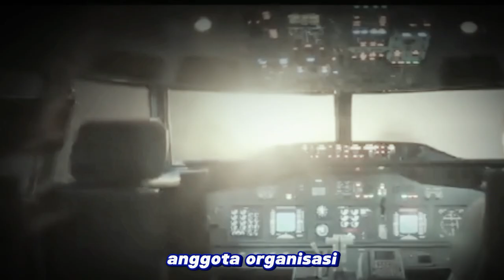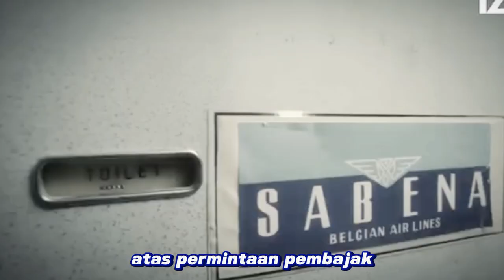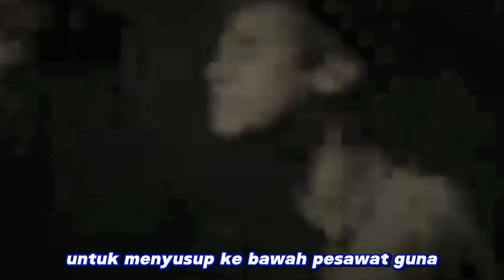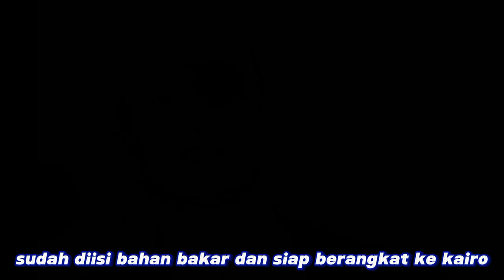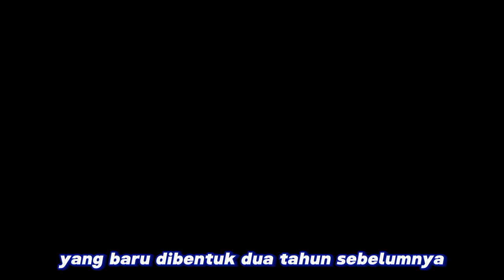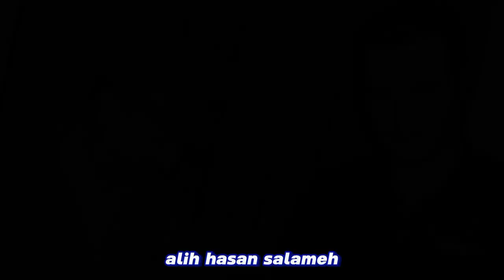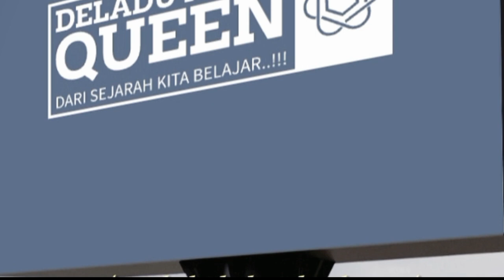sejarah operasi isotope (Sabena hijacking)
sejarah operasi isotope (Sabena hijacking)-aksi pasukan elit Israel tumpas pembajakan pesawat sabena
Operasi Isotope adalah nama sandi untuk serangan yang dilakukan pasukan khusus IDF di pesawat penumpang sabena (sabena hijacking) yang telah dibajak oleh teroris Palestina.